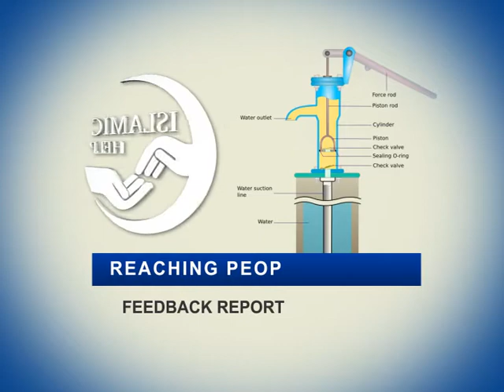IH Hand Pumps Feedback Report 3 of 52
Islamic Help Hand Pumps Pakistan